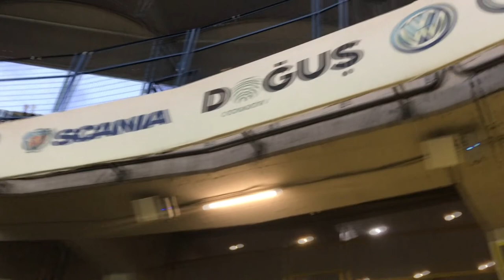Beşiktaşlı taraftarların Fenerbahçe deplasman yolculuğu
Beşiktaşlı taraftarların Fenerbahçe deplasman yolculuğu: 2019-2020 sezonu